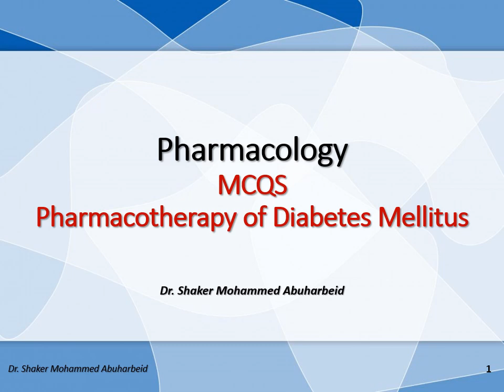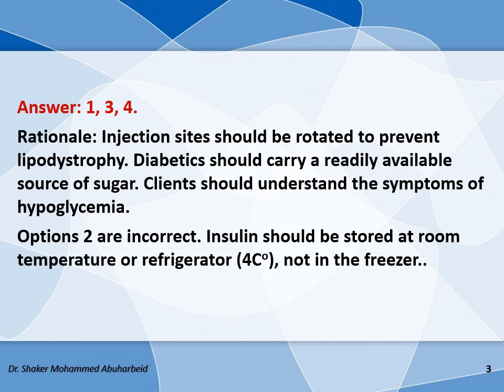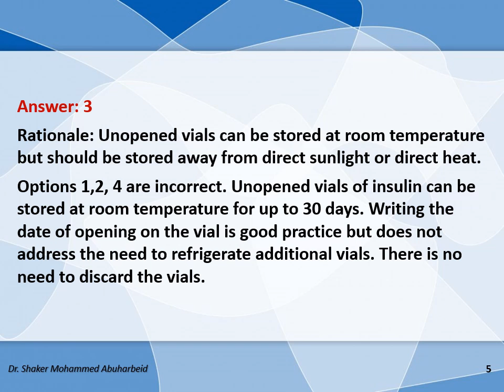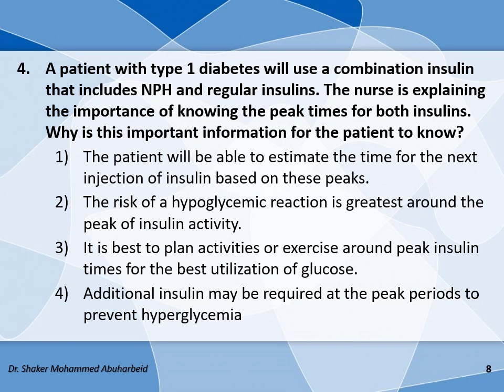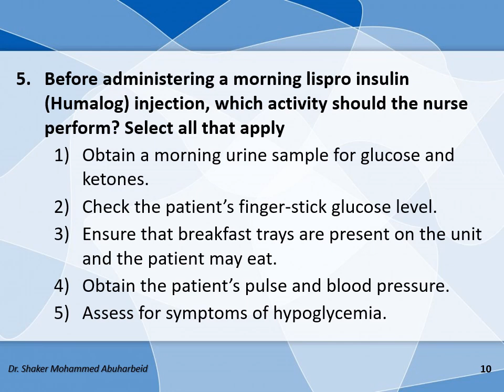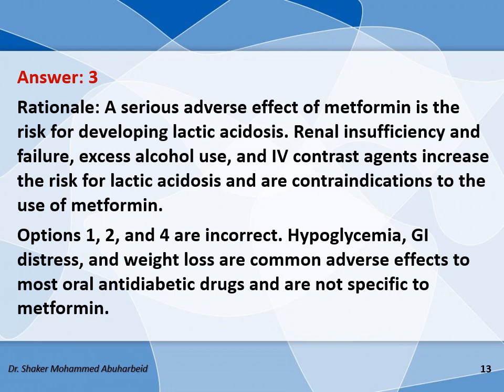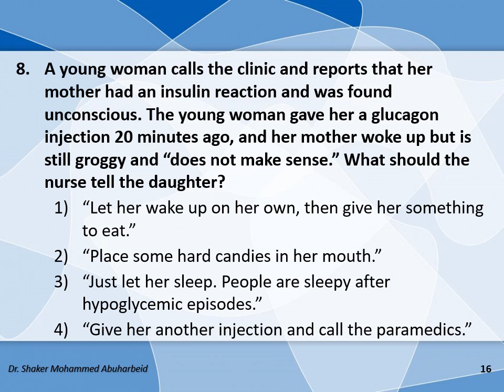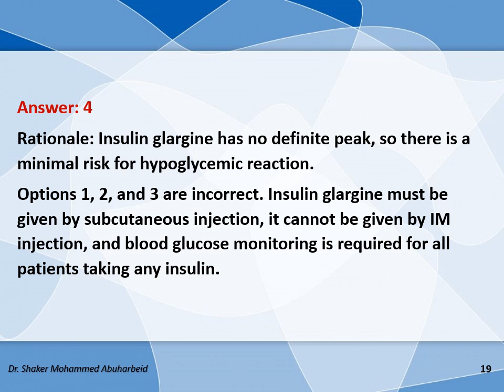MCQs Antidiabetic drugs #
Pharmacotherapy of Diabetes Mellitus@DrShakerAbuharbeid